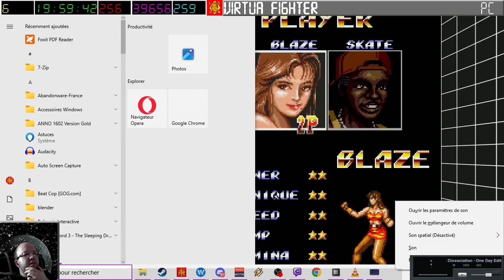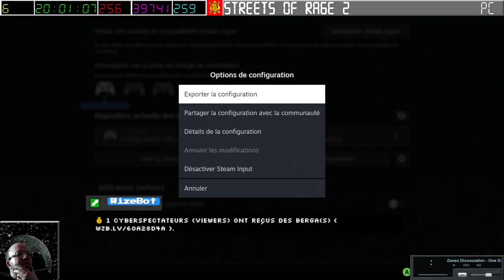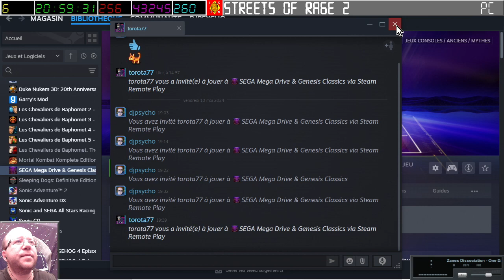[11-05-2024] Street of Rage 2 (avec Torota) [LSDN]